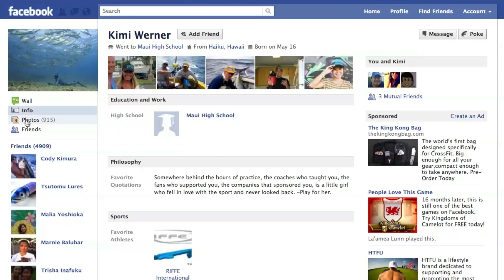Social Wire For Small Businesses :Kimi Werner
You can call her the cover girl of skin diving but that's not the only skill that Kimi Werner has under her belt. Her combined passion for art, nature and cooking along with the help of social networking has not only developed Kimi into who she is today but also has launched her career.